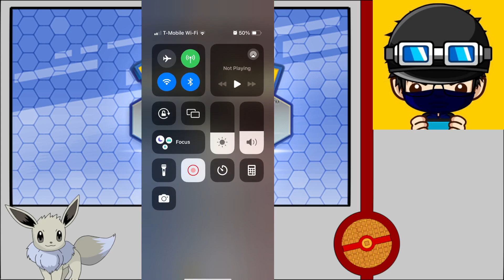Pokemon TCG LIVE MOBILE | Episode 9 "Friend Battle With Vee Bro Part 7!" | Versus Charizard ex